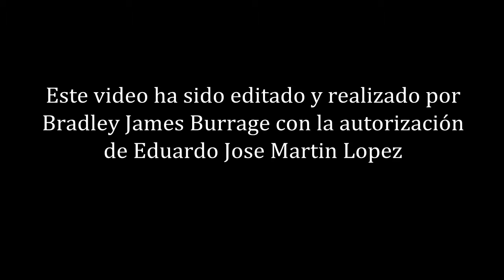Juan José Albufer VS José Bernalte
Domingos de Ring
Juan José Albufer (Deportivo Proelium - Albacete) VS José Bernalte (Escuela Eduardo Martín - La Nucia, Alicante)
27/03/2005 La Nucia  - Alicante -- SPAIN
Facebook: Maeng-Ho España Eduardo Martín